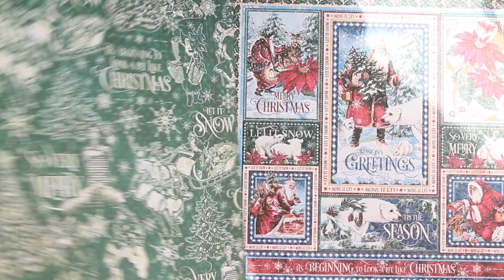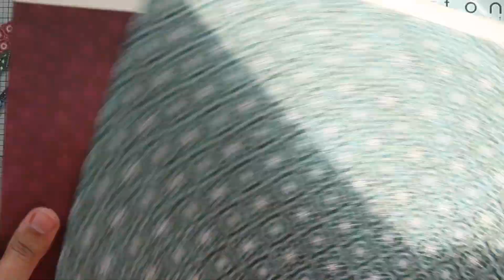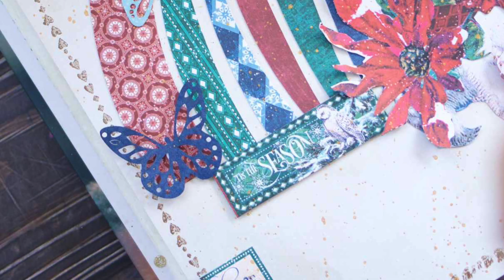لوحة ورقية ب قوس قزح كبير 🌈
اهلا وسهلا
اليوم حنعمل لوحة ورقية سهلة
انا استخدمت اله القص كريكت وهذا موقعهم
لهم فروع في الشرق الاوسط
موزعين كريكت في الشرق الاوسط
لنكن اصدقاء
انستجرام